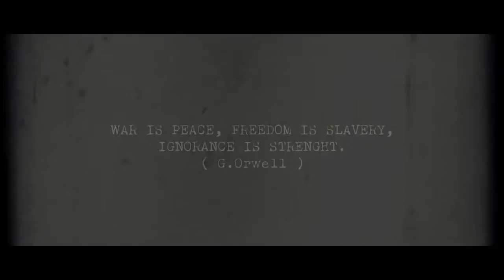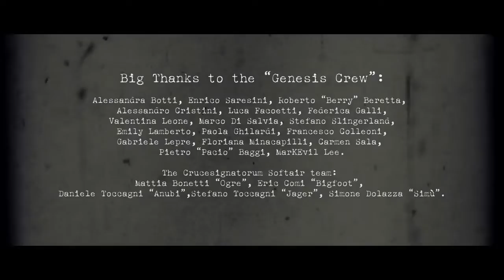LIONSOUL Next Genesis official video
Power Metal/Italy
This song comes from the new album "Welcome Storm", which was released on 23 June 2017